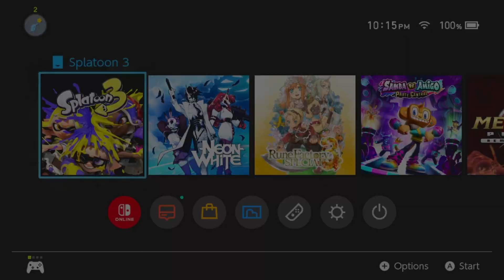NSO Moment - Splatoon 3 (Part 16)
Hiya! In this sixteenth episode of Splatoon 3, we remember what our $20 a year is going towards. Enjoy!